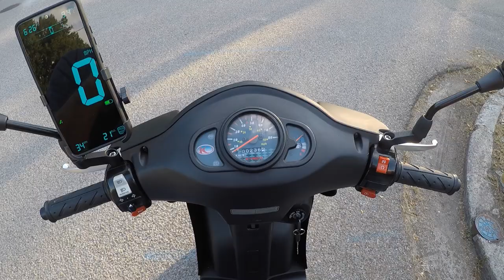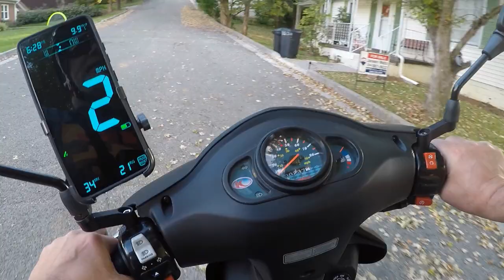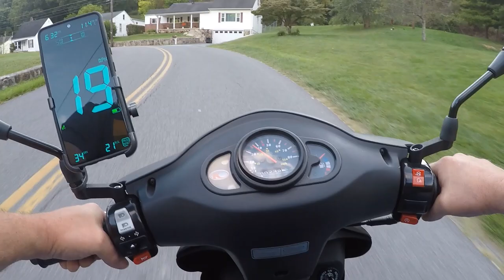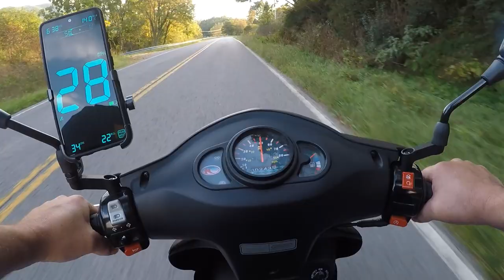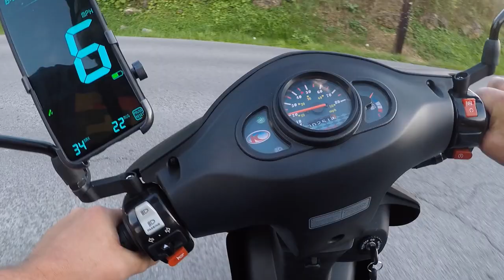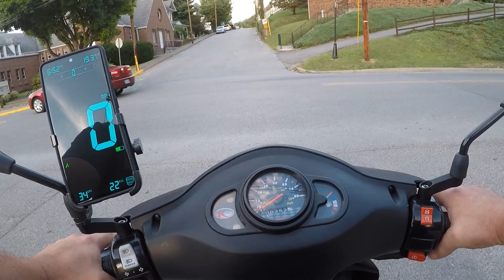Sunday Ride On The Kymco Agility 50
I wanted to do this video yesterday but it got postponed till today. I make a complete loop this time, like I used to on the minis. It was a bright day today, so hopefully it comes out good after the upload. I hope you enjoy this video.